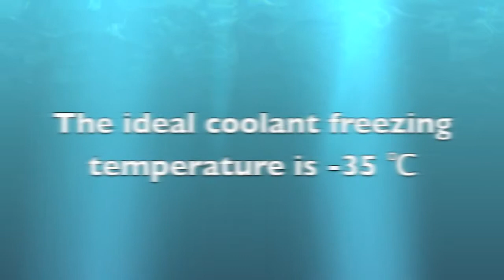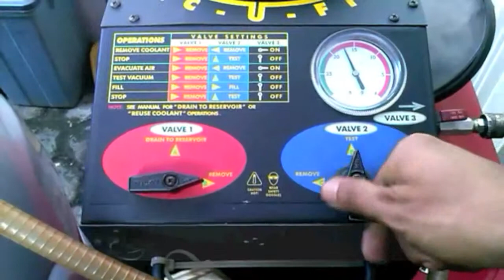Nawilis_Engine Performance Series_How to check a car's radiator coolant & keep your Engine + AC cool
- Auto Creative Indonesia is the leading car AC technology & test equipment provider.

How to check a car's radiator coolant & keep your Engine + AC cool